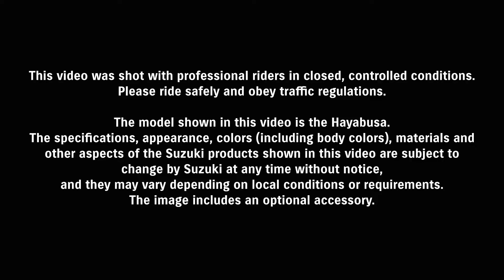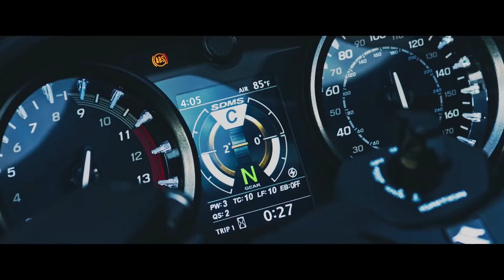Hayabusa | official promotional video 2021: Perfectly Poised. | Suzuki Hayabusa India Launch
Poised to create a new legend.
Get ready for the ultimate riding experience. And to create new legends of your own as you tame the beast that is destined to create its own new legend.

Suzuki Hayabusa all set to launch in India